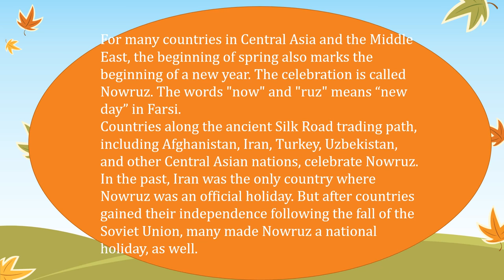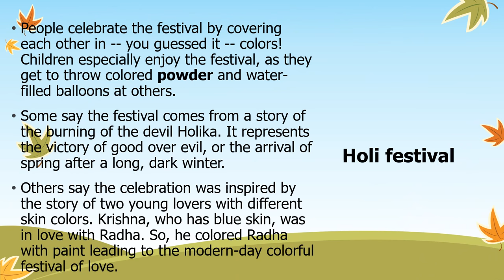Earth Day The Arrival of Spring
2018
The vernal equinox this year falls on Tuesday, March 20. In the Northern Hemisphere, the day marks the start of spring. In the Southern Hemisphere, the same day marks the start of the autumnal equinox, or the beginning of fall.

The word vernal comes from the Latin word vernalis, meaning “of the spring.” And equinox comes from the Latin words aequus, meaning equal, and nox, meaning night. The day has 12 hours of daylight and 12 hours of night time